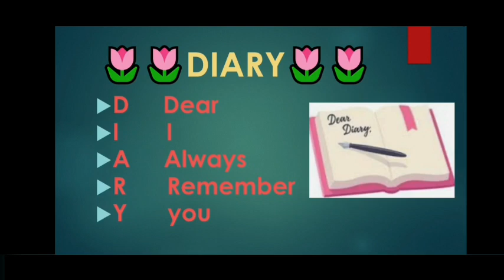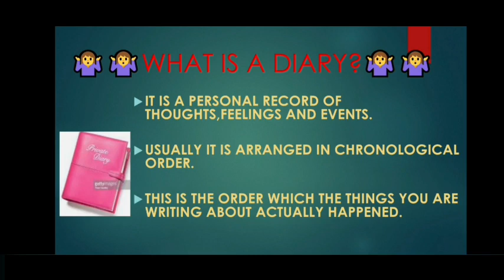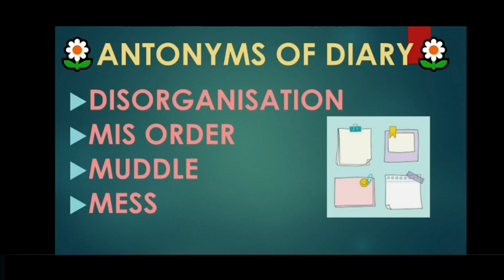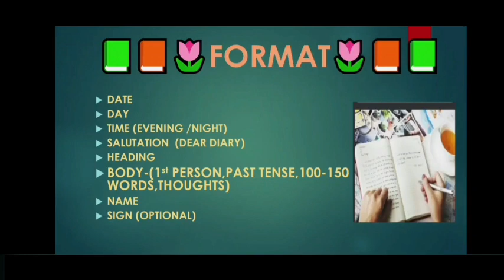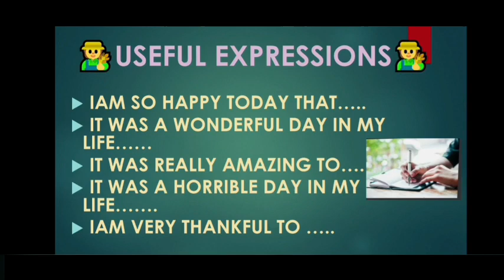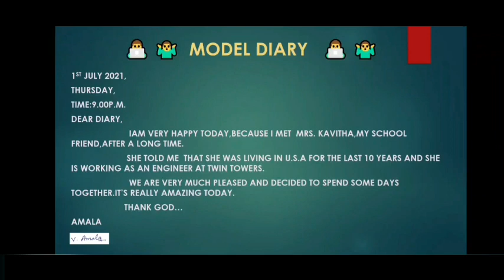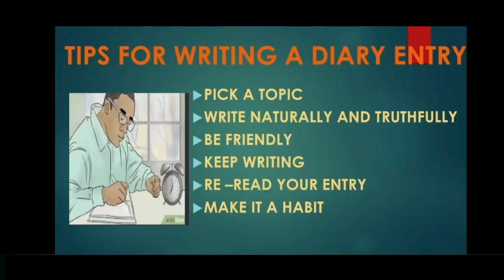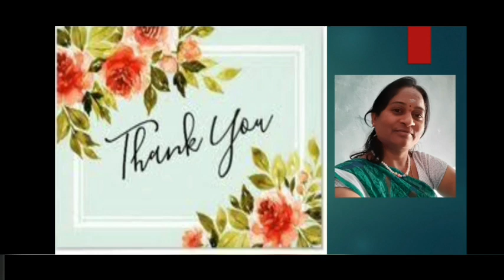DAY 14 BRIDGE COURSE LEVEL III ENGLISH Diary